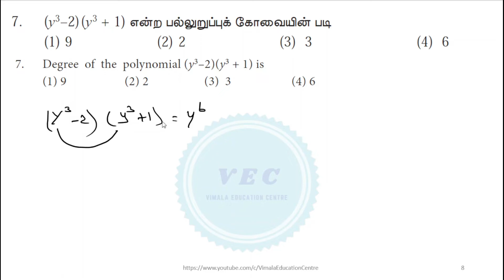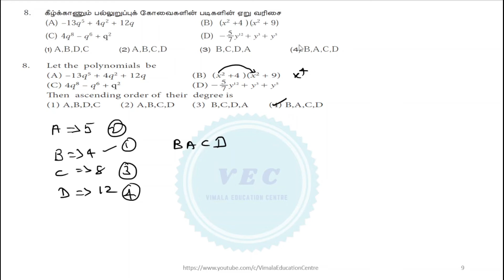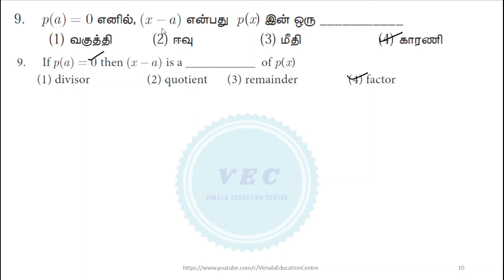TN 9TH Maths CH 3 Ex 3.15 Q.NO. 6 TO 10 | How to solve Chapter 3 Exercise 3:15 one marks in | VEC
You can solve the problems easily.Watch out the other videos of 9th Std Maths Chapter 13 Exercise 3.15 one marks Q.NO. 6 TO 10.

Chapter for this video
00:00 INTRODUCTION
00:11 Q.No.6 ANSWER GIVEN
01:13 Q.No.7 ANSWER GIVEN
01:41 Q.No.8 ANSWER GIVEN
02:52 Q.No.9 ANSWER GIVEN
03:23 Q.No.10 ANSWER GIVEN
03:55 THANKS FOR WATCHING ENDCARD